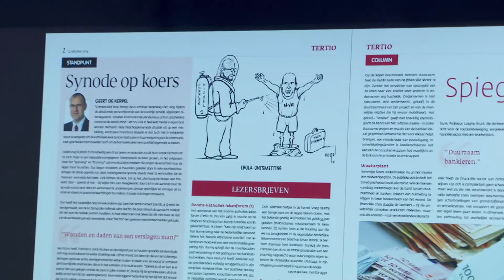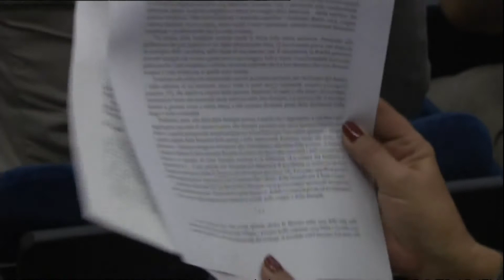Reacties op synode over het gezin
De synode te Rome over het gezin ligt achter ons. We polsen naar reacties hierop en staan stil bij de betekenis ervan.